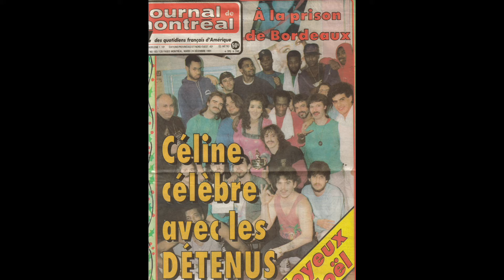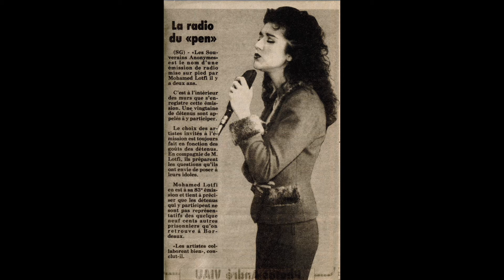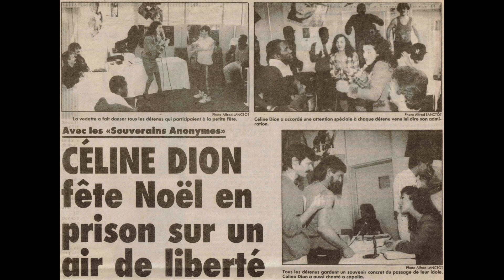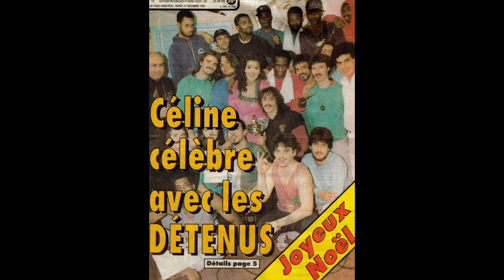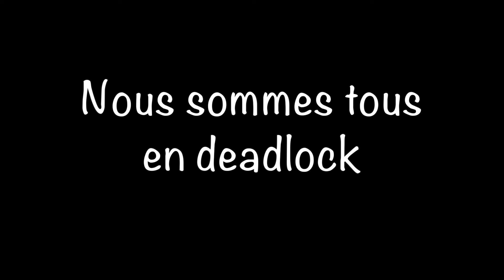Sophie Maury de Relais famille, s'adresse au détenus confinés au nom de leurs familles.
Nous sommes tous en deadlock, mais certains le sont plus que d'autres. 22 avril 2020.
Le témoignage de Sophie Maury et suivi de la chanson "L'amour existe encore" interprétée par Céline Dion devant les Souverains le 20 décembre 1991.
Souverains anonymes. Détenus de la prison de Bordeaux à Montréal.